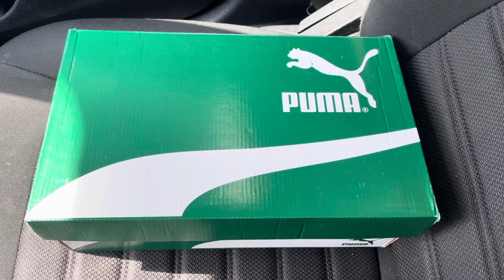Puma Clyde Airbrush mens sneakers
Puma Clyde Airbrush mens sneakers 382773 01 $80